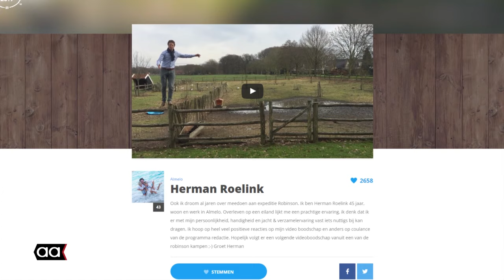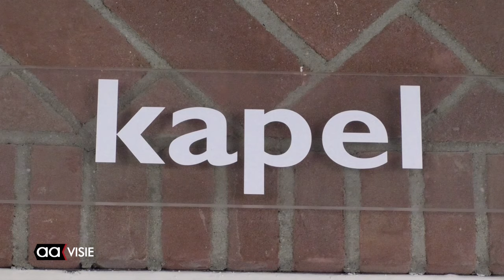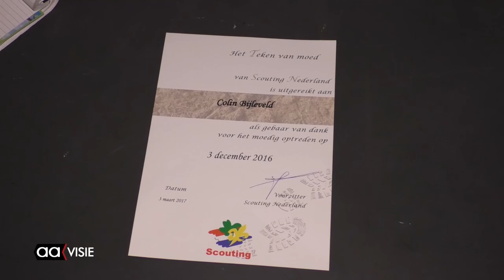Allemaal Almelo week 10, maart 2017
Het weekjournaal van Almelo met: Almeloër Herman Roelink mogelijk deelnemer Expeditie Robinson, Audities 'Het verzet kraakt', Open Dag Kaliber, 'Vriendjestraining' Achilles, Jazz at the bieb, Scouting krijgt teken van moed en nog veel meer...